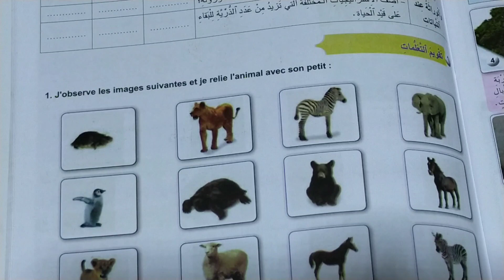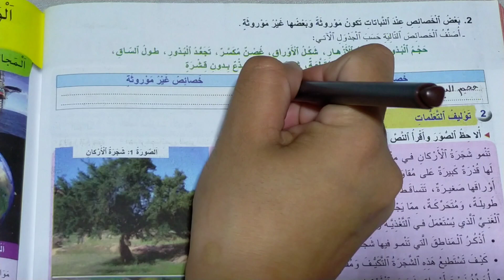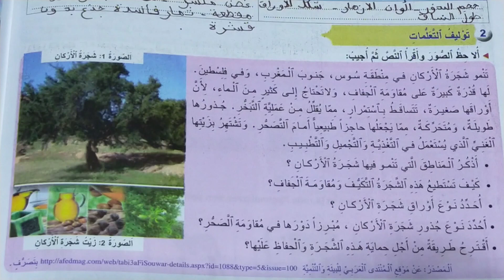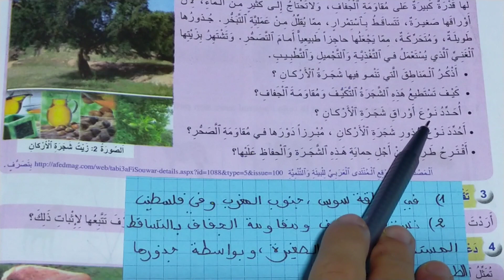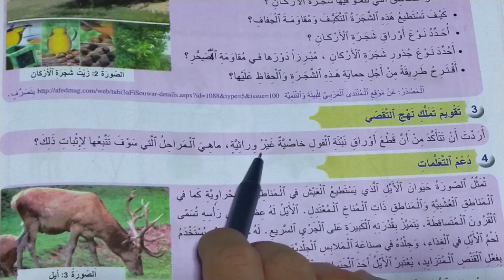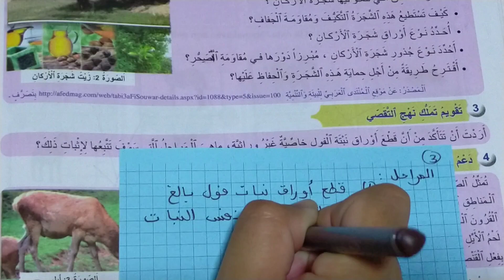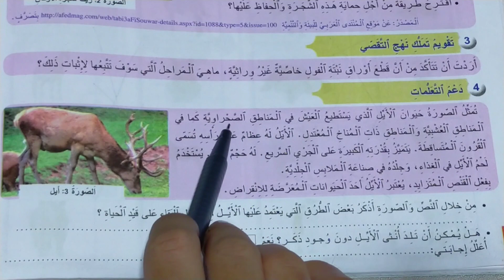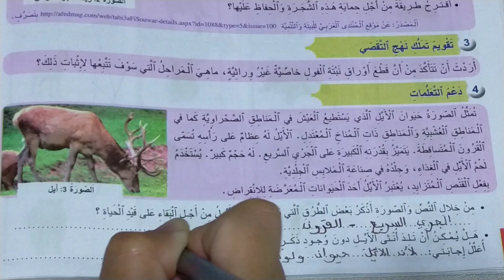المرشد في النشاط العلمي المستوى الرابع الصفحة 75-76 أنشطة التوليف والتقويم والدعم